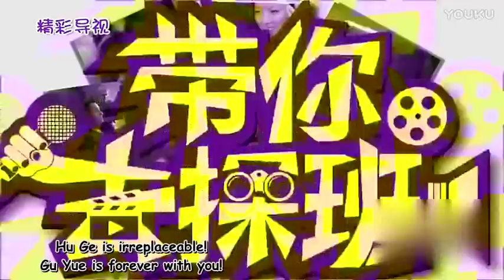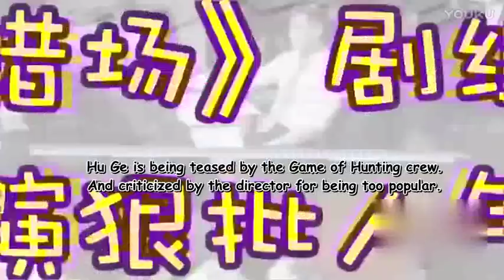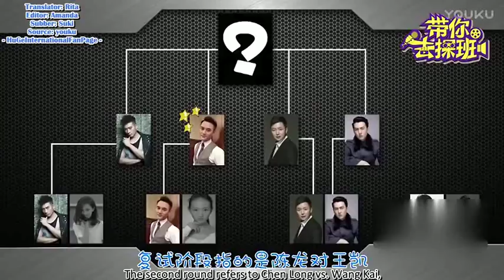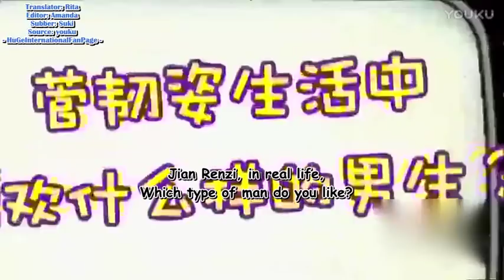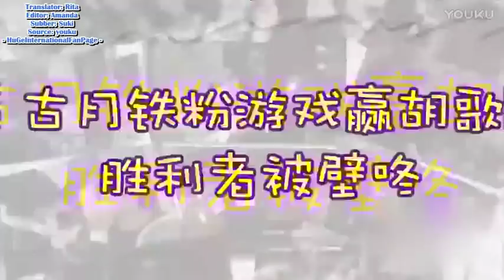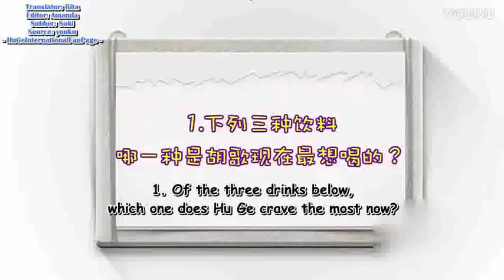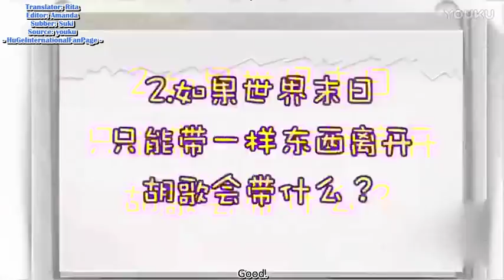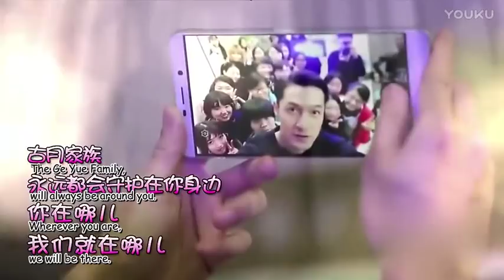[EngSub] Game of Hunting behind-the-scenes video 猎场花絮201501125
Here is a "Game of Hunting" behind-the-scenes video.